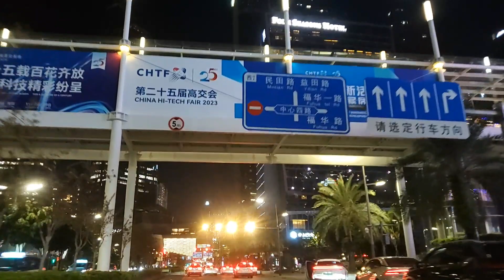Shenzhen cityscape, Guangdong, China